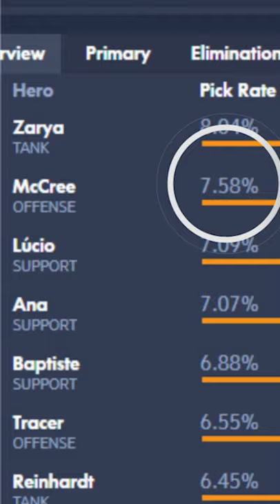The ABSOLUTE BEST HERO NOW - Explained in 60 Seconds - Overwatch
JOIN THE GAMELEAP WEBSITE NOW:
^ RANK UP FAST ^